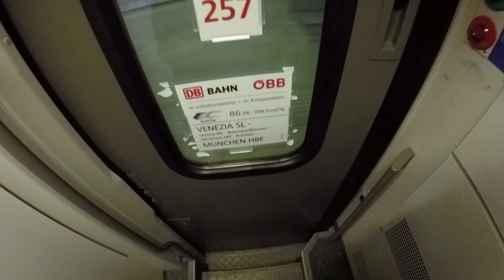WORLD CHAMPIONSHIP | INNSBRUCK VLOG 13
Back in Innsbruck. This time we were performing at the Bobsleigh World Championship. Besides that - wonderful company, pizza, workshop, climbing a crane,... All of that makes me really happy :)